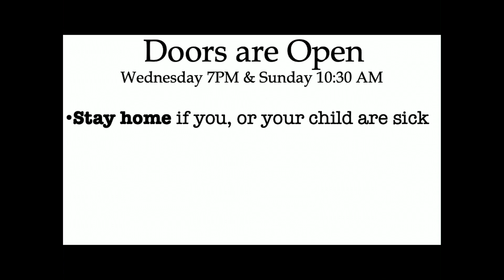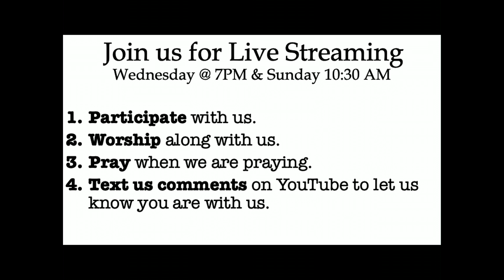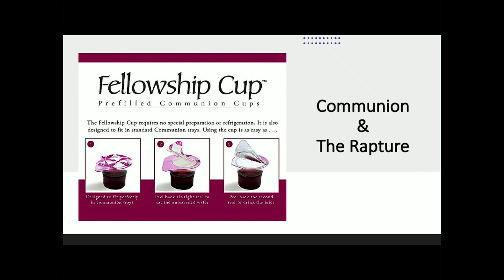Care Ministry @ The ARK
Introducing Care Ministry @ The ARK
Only Online services until further notice